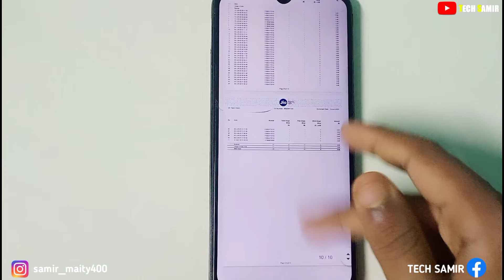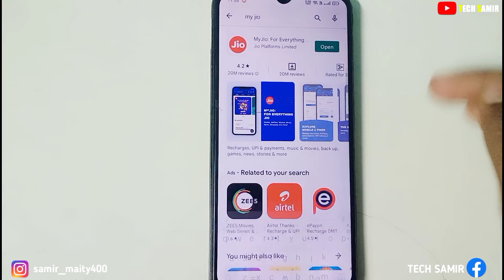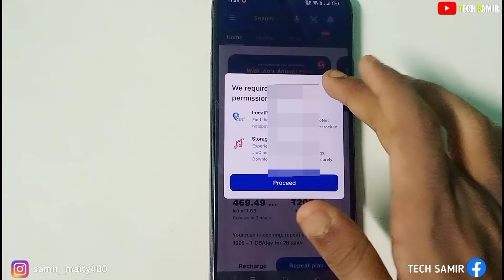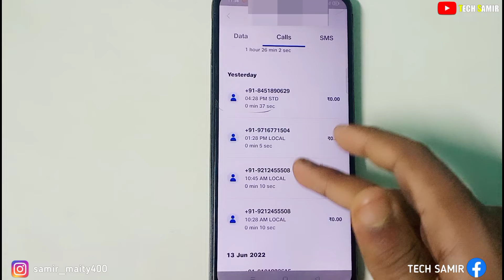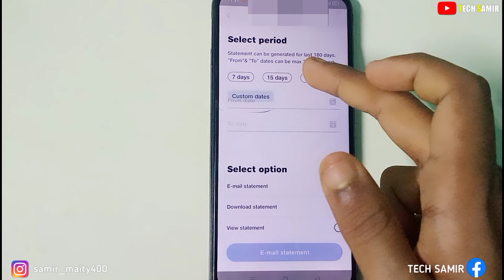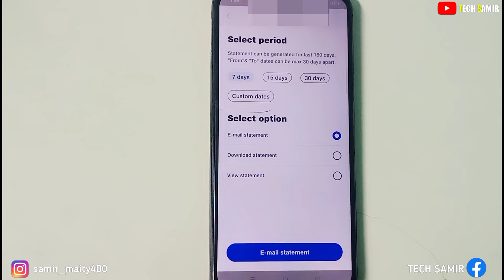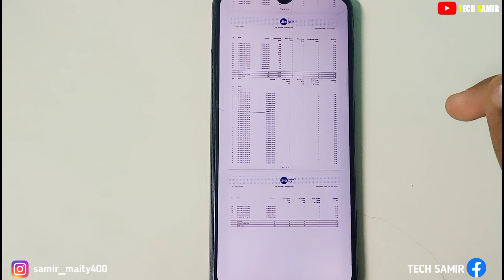My jio app se call details Kaise nikale | Jio incoming outgoing call details | tech samir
How to get jio sim call history Jio incoming/outgoing call details Kaise nikala

______ Samir Maity ______